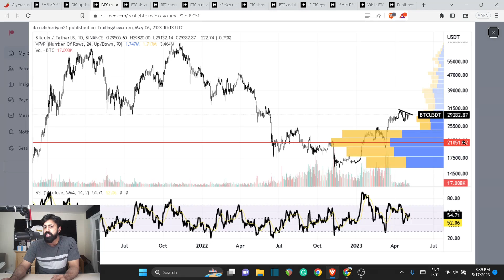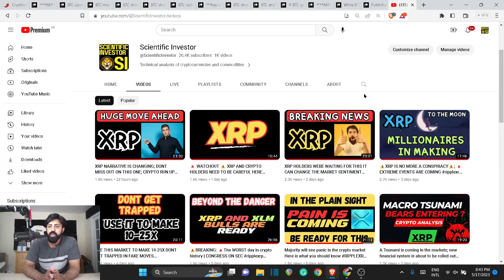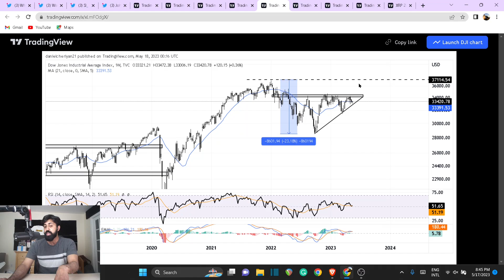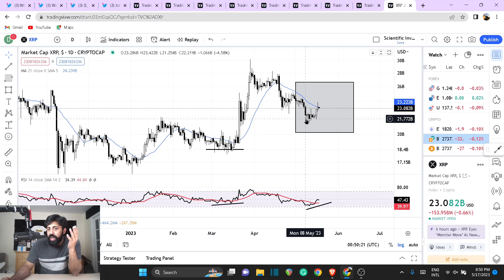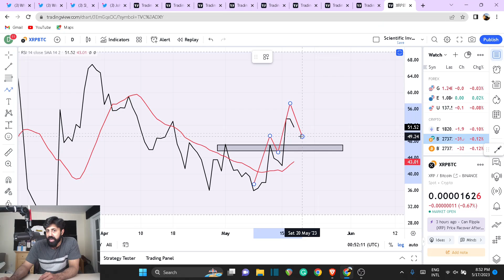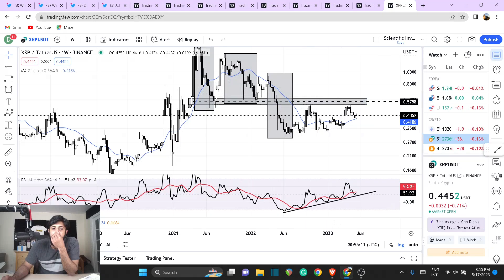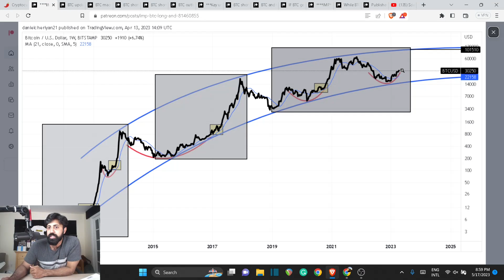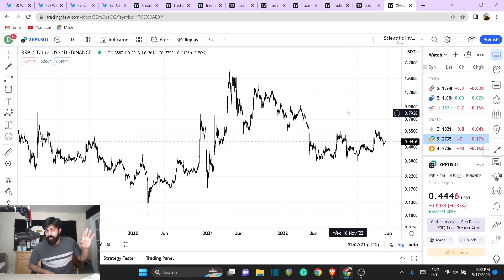XRP TO RUN UP TO $4 IN THE FIRST LEG UP; CRYPTO MARKET CLEARLY SHOWS THIS SIGNAL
Further Reading